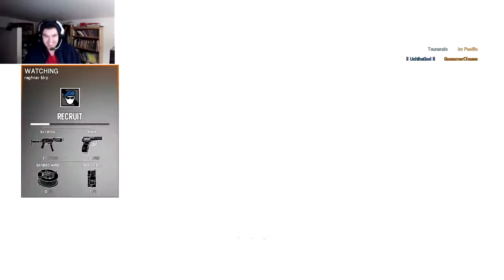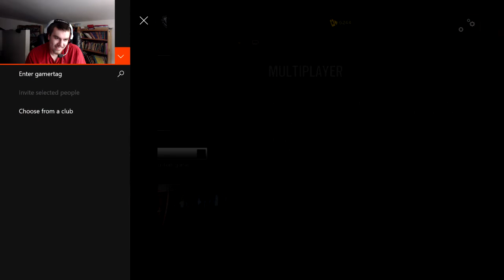Rainbow Six Siege Power Rangers-IT'S MORPHIN' TIME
In this video, I do the play Rainbow Six Siege power rangers style!

If you don't know what power rangers is, it is basically everyone playing a recruit class, but taking the game kind of seriously.  I don't like to play Rainbow Six seriously anymore, so I really like power rangers.  This video has funny and clutch moments with me getting an ace and my friends failing, as well as other funny things.

and MORE.

My setup-

Face Cam
Computer Monitor
The Computer Itself
Game Capture Device
Console Monitor (Better Version)

I upload videos daily at 12 P.M PST, sometimes a little extra too :)